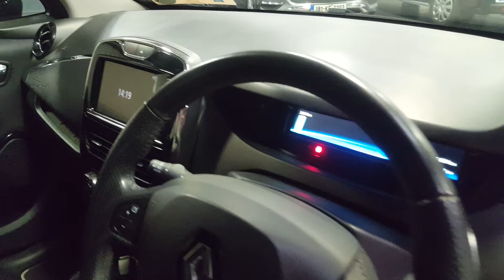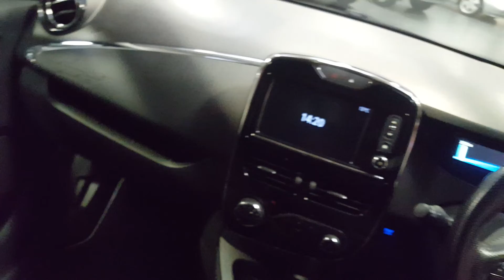182D25192 - 2018 Renault Zoe ZOE DYNAMIQUE ZE NAV 40 5DR AU